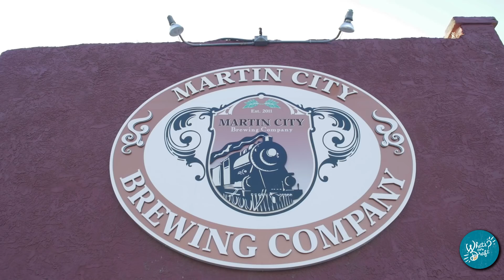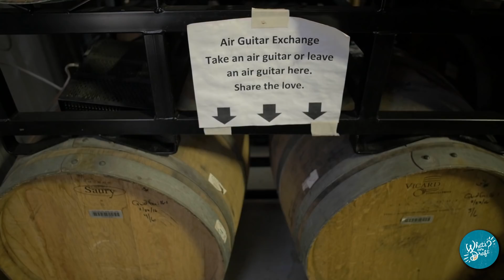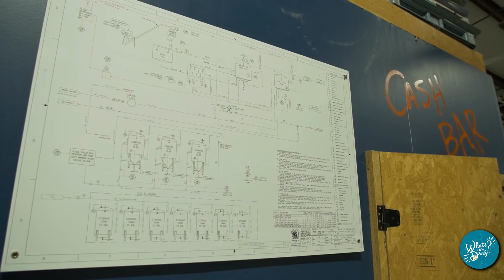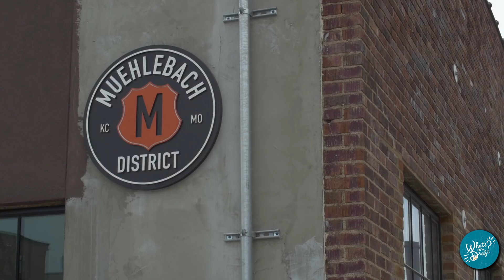S02 E10 - Martin City Brewing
Season 2, episode 10 - What's on Draft takes over the midwest this episode, when Tom travels to Martin City Brewing in Kansas City, MO. Brewmaster Nick Vaughn gives of a sample of some of the best craft beer in the region!